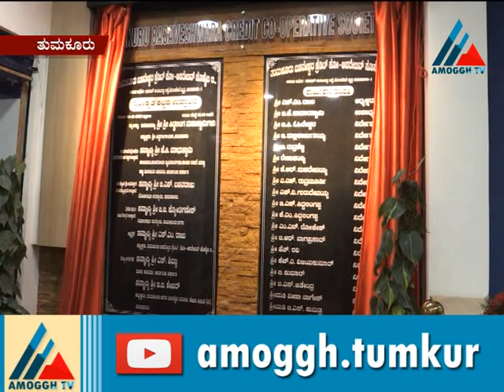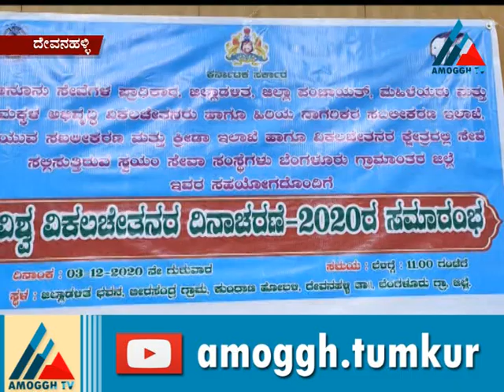04:12:2020: Amoggh News